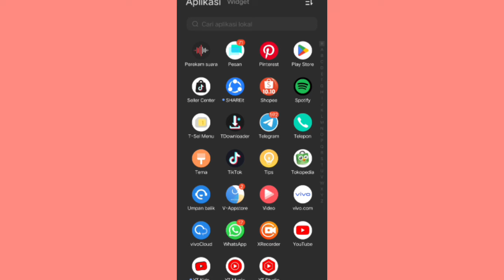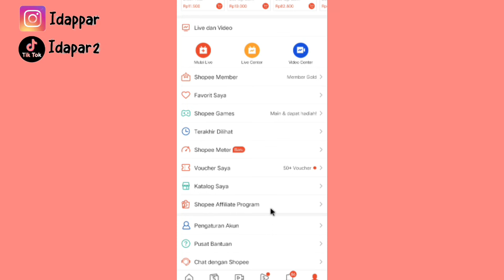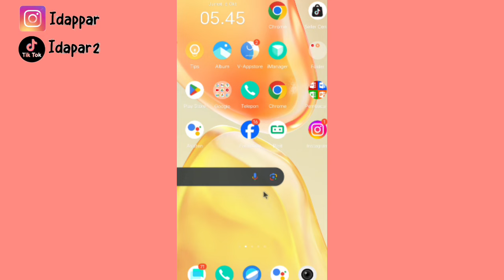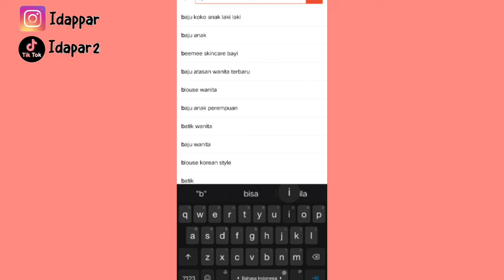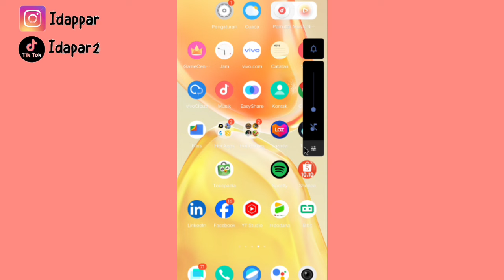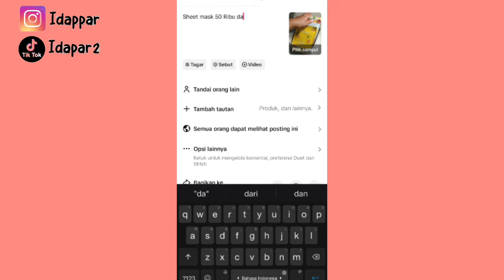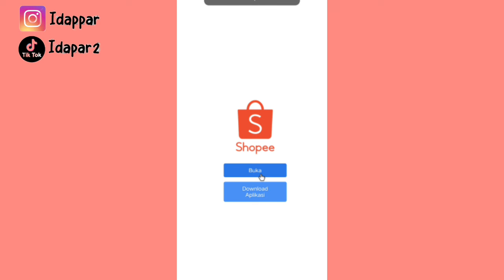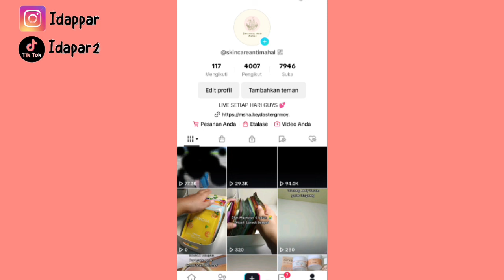SHARE LINK DI BIO TIKTOK PALING MANTEP ✅ RIBUAN LINK DISIMPAN DENGAN AMAN 👍